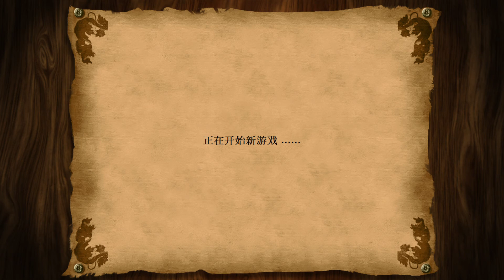世紀帝國II 深入虎穴/ Age of Empires II 松迪亞塔(非洲王國)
目前遊玩項目：Puzzle&dragon、KOF ALLSTAR / 拳皇明星、LeagueofLegends / 英雄聯盟、信喵之野望、天命奇御、slay the spire /殺戮尖塔、河洛群俠傳、世紀帝國2/Age of Empires II